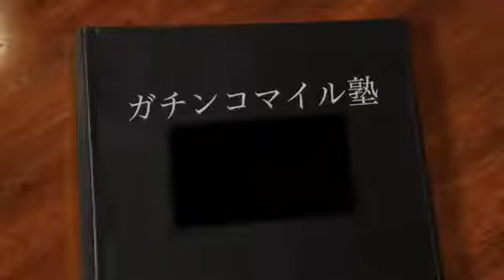【ガチンコマイル塾】ヒルトンの上級会員を最速最安で達成する裏座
特別無料公開中※ Youtubeでは話せないヒルトンホテルの裏話: ana修行費用 ana 修行 2014 ana 修行 シンガポール スーパーフライヤー.

特別無料公開中※ Youtubeでは話せないホテルマイルの秘密: ホテル 上級会員に関連する検索キーワード ホテル上級会員永久.

特別無料公開中※ Youtubeでは話せないヒルトンホテルの裏話: ana修行費用 ana 修行 2014 ana 修行 シンガポール スーパーフライヤー. 特別無料公開中.